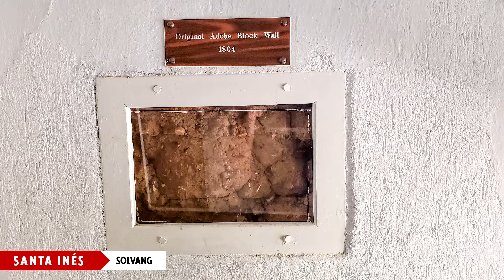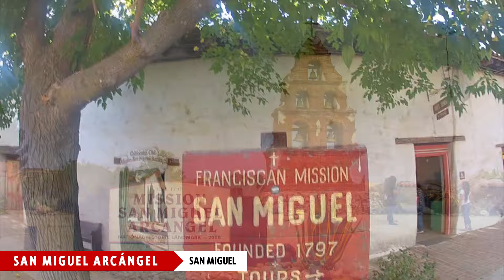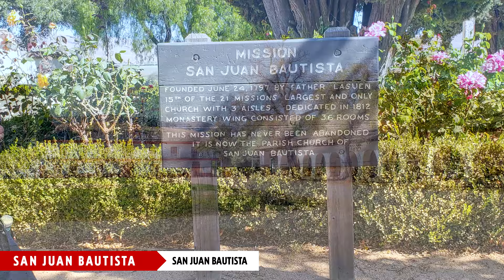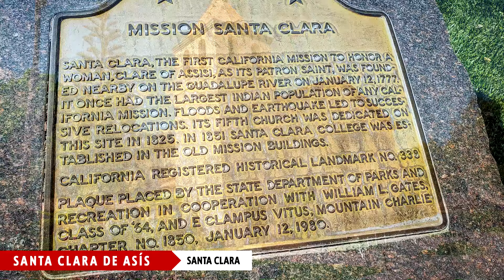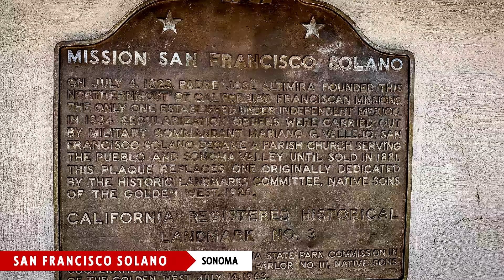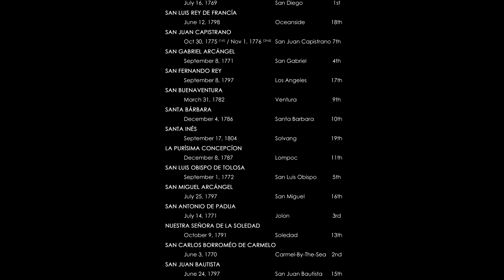California Missions - Visit to All 21 Mission Churches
Our visit to All 21 California Missions. Visit to Spanish 21 mission church in California.  Extended version video of California missions.